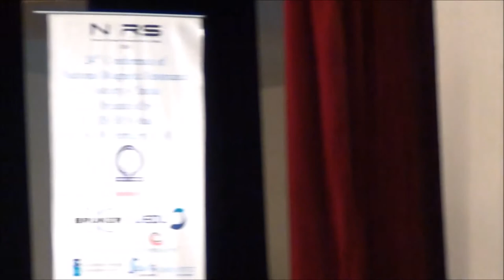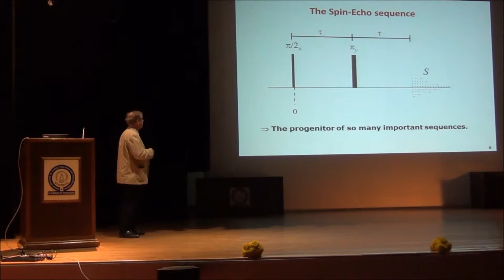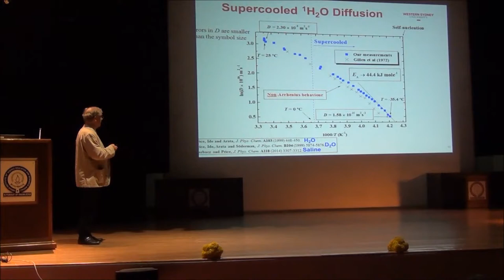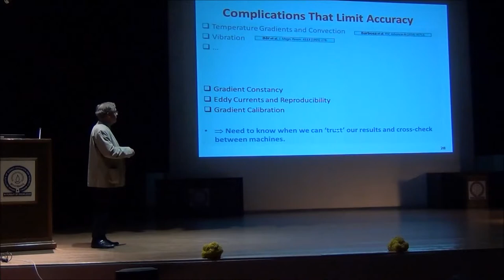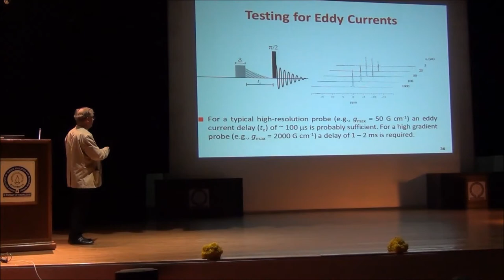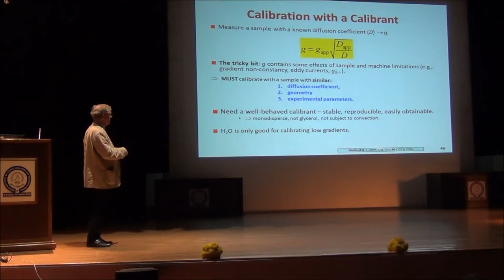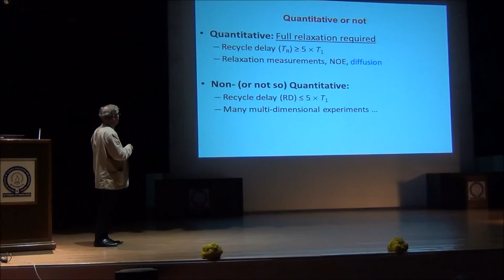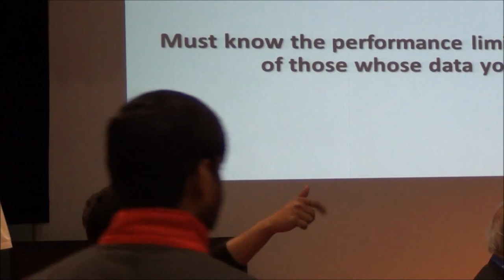NMRS2018 at IISER Mohali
The 24th meeting of the National Magnetic Resonance Society of India (NMRS-2018) was organized during February 16-19, 2018 at the Indian Institute of Science Education and Research, Mohali.